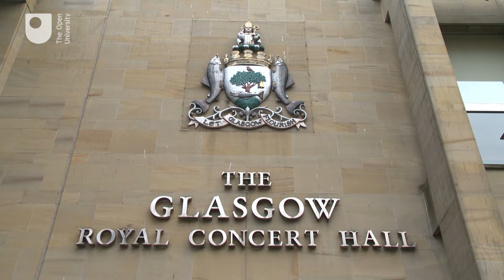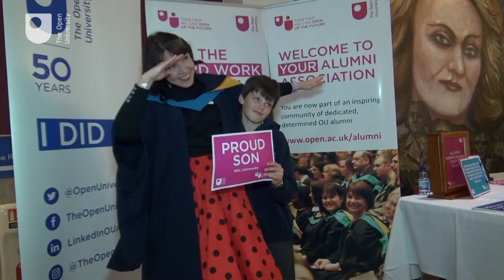Glasgow Degree Ceremony Highlights, Friday 27 September 2019